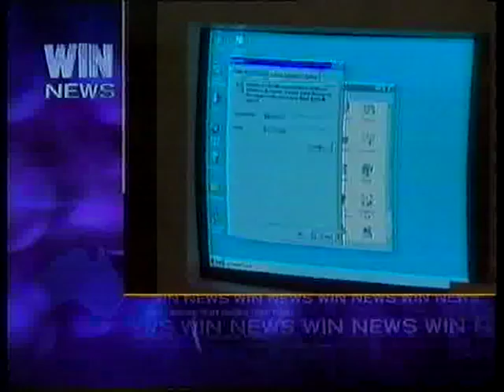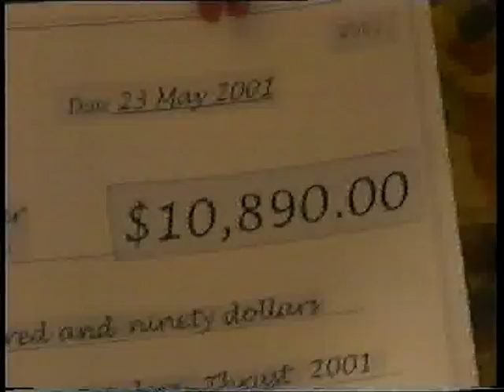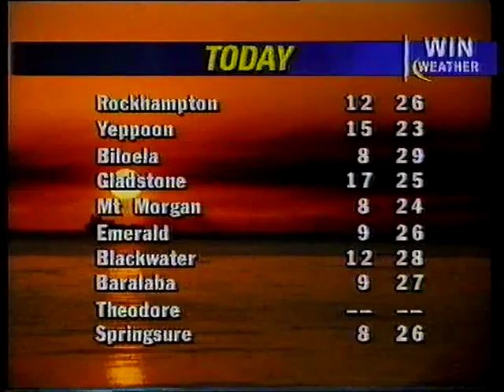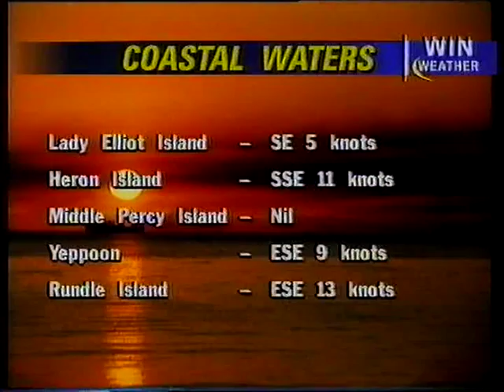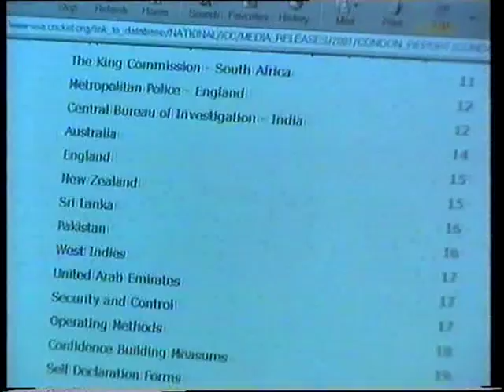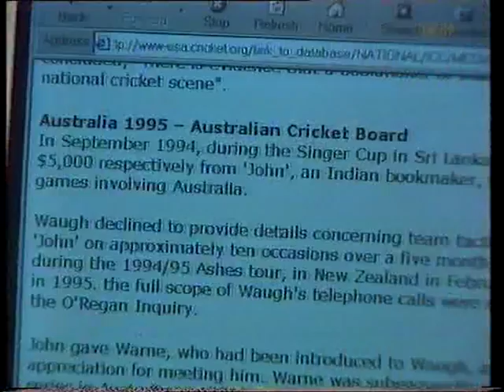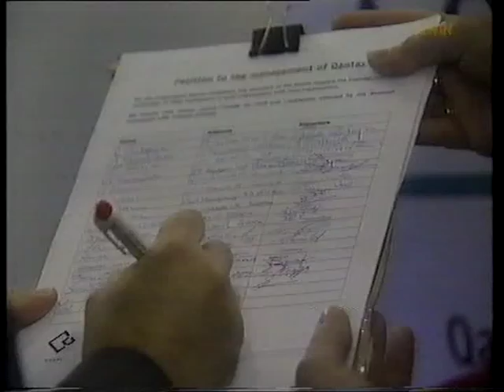WIN News Central QLD May 23, 2001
With Bruce Diamond & Alana Lindsay.